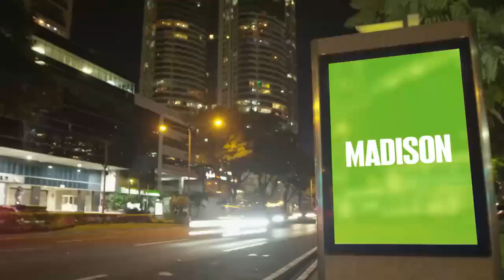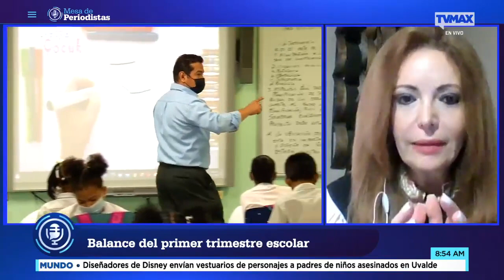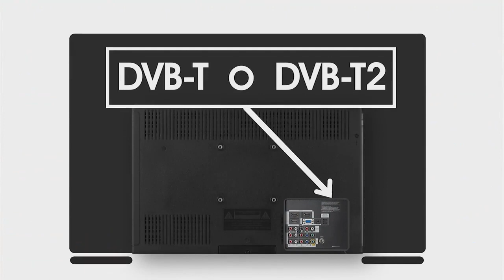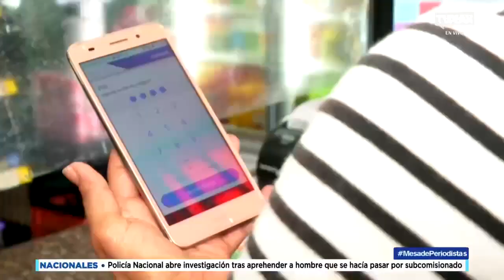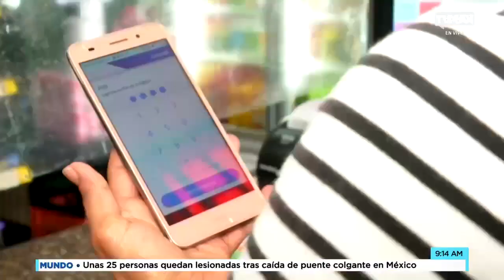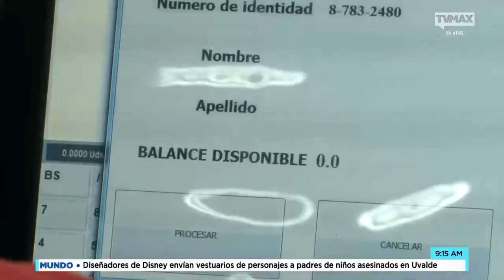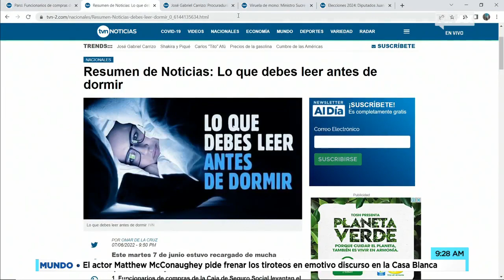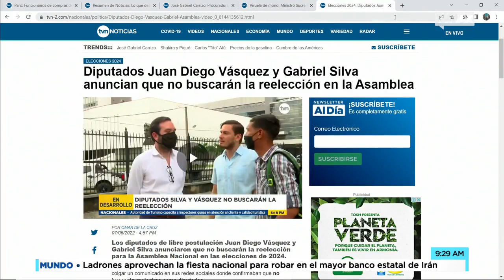Mesa de Periodistas 8 de junio de 2022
Diputados Vásquez y Silva renuncian a la reelección; Balance del primer trimestre escolar; Lo que hace noticia; Entre los temas analizados en mesa de periodistas de este 8 de junio de 2022.